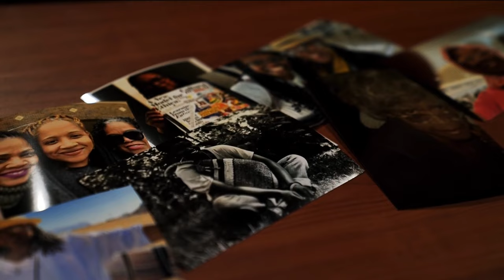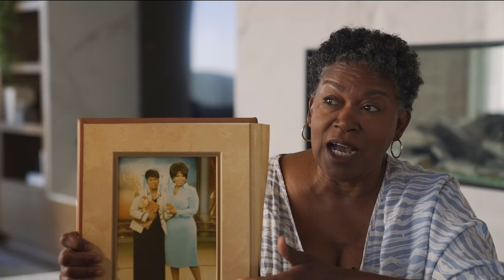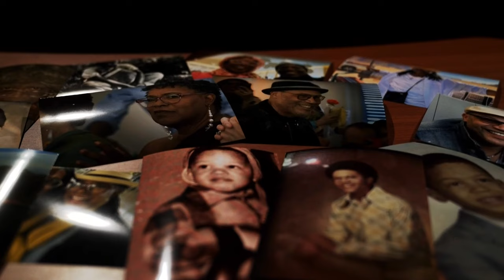Older adults star in Minnesota's fashion week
Two models spoke with Michelle Baik about their careers, and how the runway was a chance to celebrate their lives.